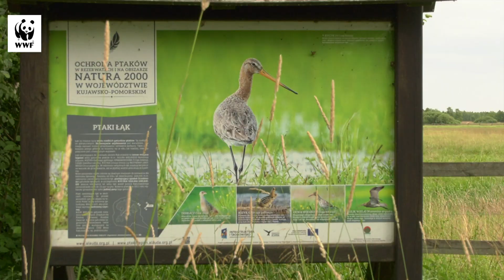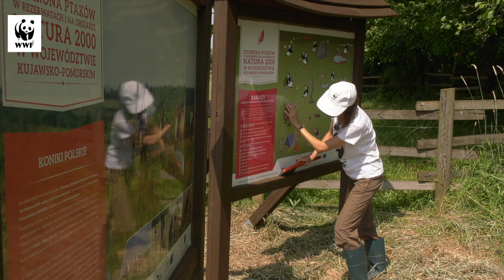Obszary prywatnie chronione, Błota Rakutowskie. WWF Polska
WWF Polska współpracuje z Towarzystwem Przyrodniczym Alauda w zakresie wykupu najcenniejszych terenów, prowadząc starania o przywrócenie właściwej gospodarki wodnej na obszarach, które w wyniku wcześniejszej działalności rolniczej zaczęły wysychać. Projekt Fundacji WWF to inwestycja w ochronę unikalnych siedlisk łąkowych, w niezwykłe i cenne miejsca w Polsce, będące ostojami ptaków i rzadkich roślin. Do utrzymania w odpowiednim stanie siedlisk lęgowych ptaków na Błotach Rakutowskich wykorzystywane są koniki polskie.